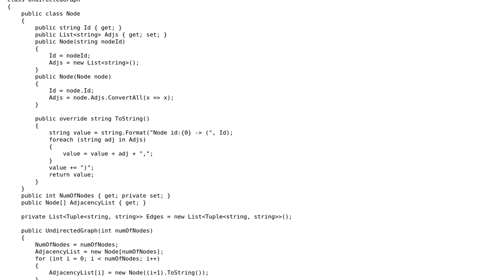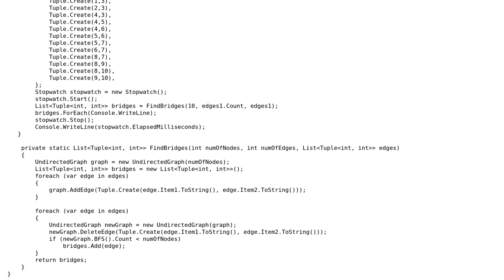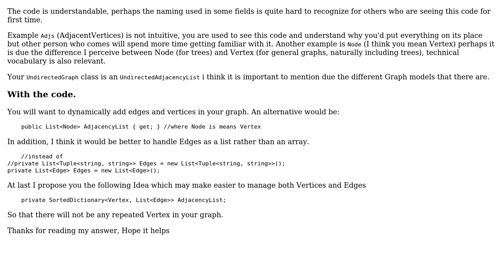Code Review: Finding bridges in an Undirected Graph implementation in C#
With thanks & praise to God, and with thanks to the many people who have made this project possible! | Content (except music & images) licensed under CC BY-SA | Music | Images & others | With thanks to user sI?IhIn ?Istha kx?ll user Sergiodela user Jamal and the Stack Exchange Network Trademarks are property of their respective owners. You are responsible for your own actions.